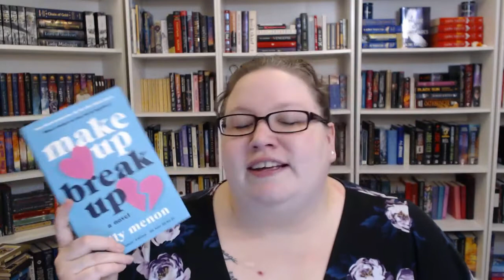Make Up Break Up // Spoiler Free Book Review [CC]